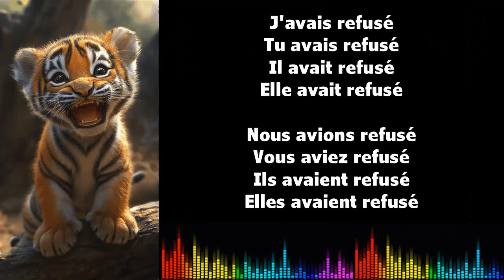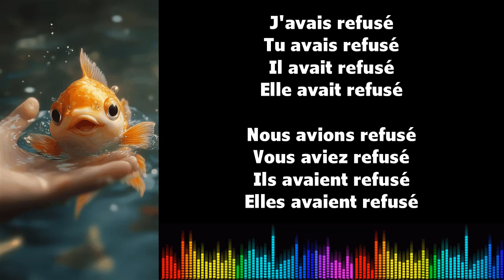♫ 通过音乐学习法语 ♫ I REFUSER I Plus que parfait